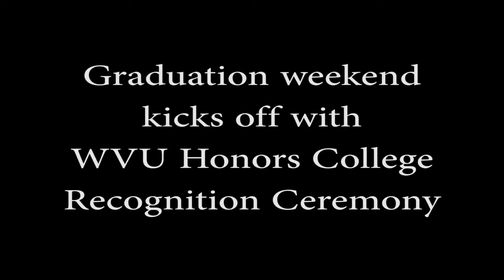WVU Honors College Recognition Ceremony 5 9 2014